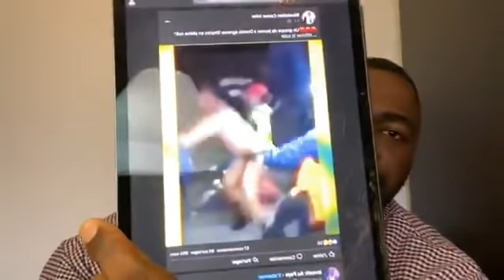C’EST QUOI CETTE BARBARIE? SI QUELQU’UN A SON ORIENTATION C'EST QUOI SON CRIME?